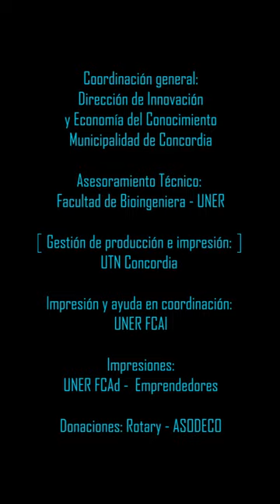Campaña solidaria: Insumos para impresoras 3D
Desde la UTN Concordia invitan a colaborar para que puedan seguir comprando insumos para la elaboración de accesorios sanitarios que se destinan a los centros de salud local para hacerle frente a la pandemia del coronavirus Covid- 19.